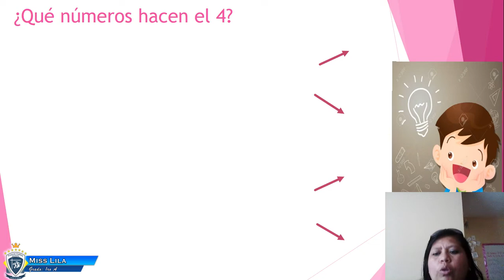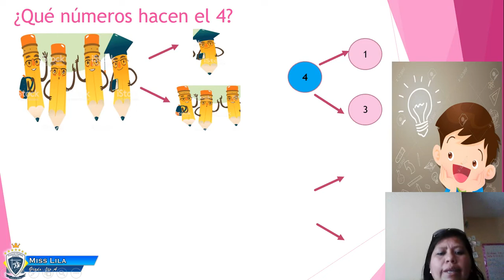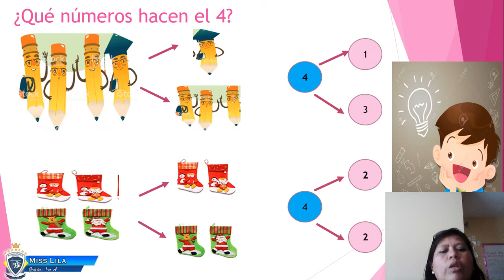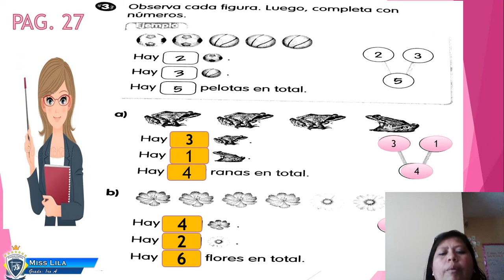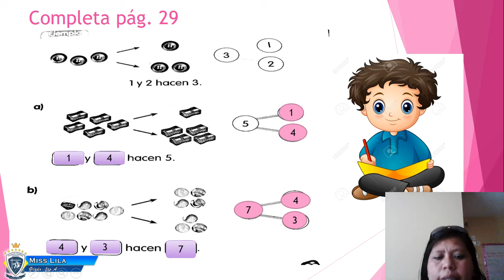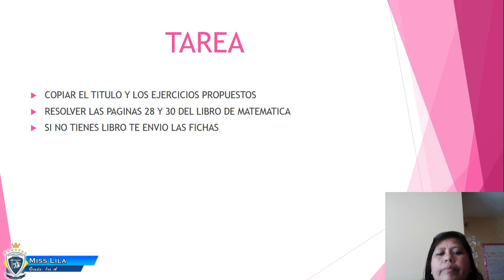Miércoles 22 de Abril 1ro A, Área Matemática, Tema Seguimos conectados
Profesora: Miss Lila
Grado: 1ro A
Área: Matemática
Tema: Seguimos conectados